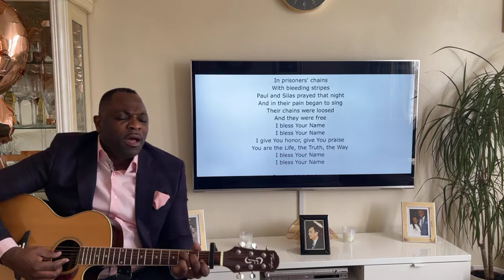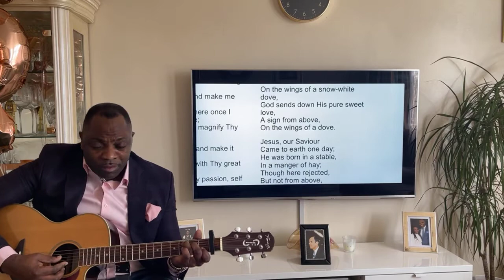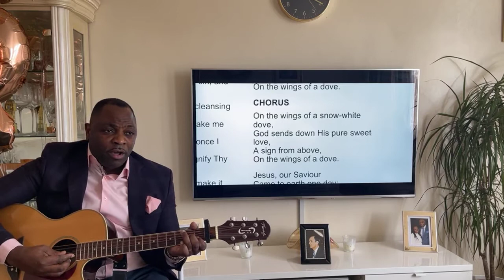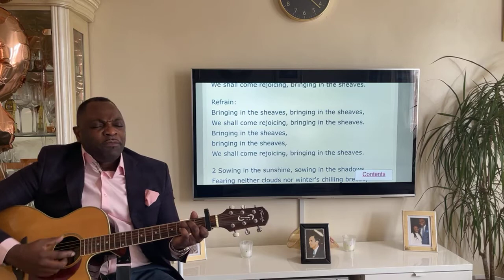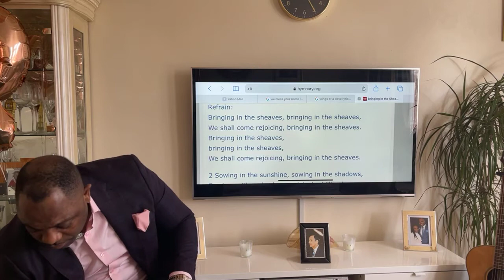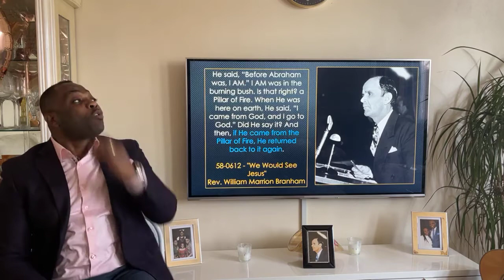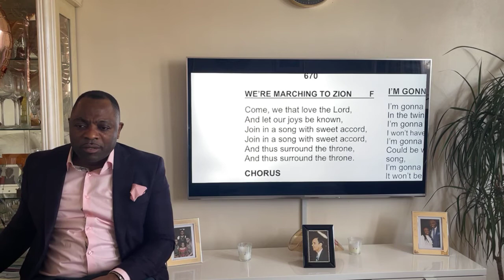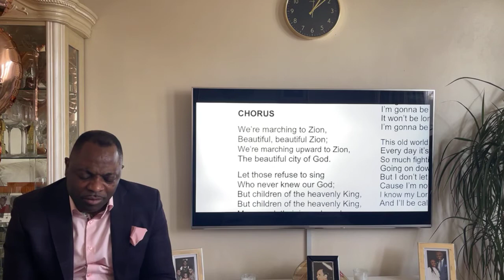4 April 2021 The proof of the resurrected Jesus 1